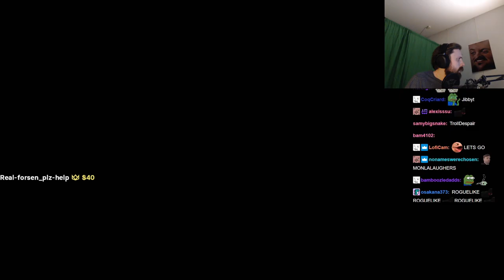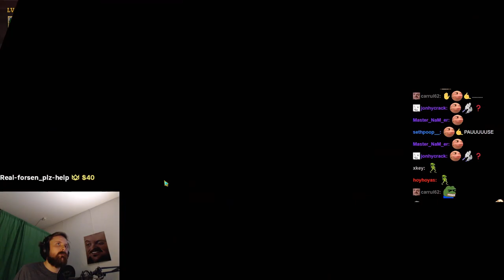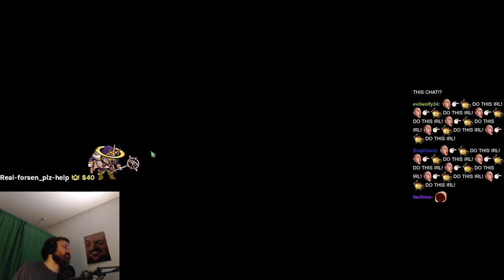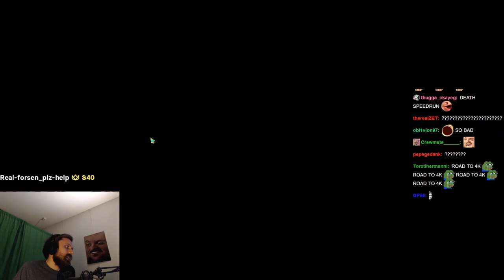Forsen plays Rogue Legacy 2 - Part 5 (with Chat)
Stream Duration:  6:01:07

Game Description:  Rogue Legacy 2 is what you'd get if you mashed Rogue Legacy and a sequel together. Every time you die, your children will succeed you, and each child is unique. Your daughter might be a Colourblind Archer, and your son could be a Pacifistic Chef. Either way, one of them is getting conscripted.